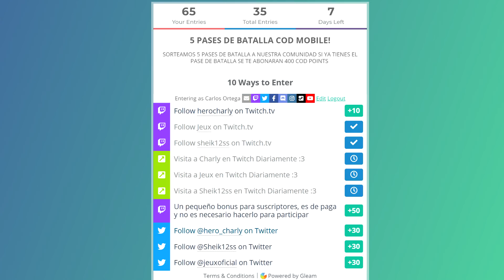ES DEMASIADO DINERO FENNEC MITICA PASE DE BATALLA GRATIS COD MOBILE SEASON 12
💙ESTE ES EL MEJOR TELEFONO GAMING💙